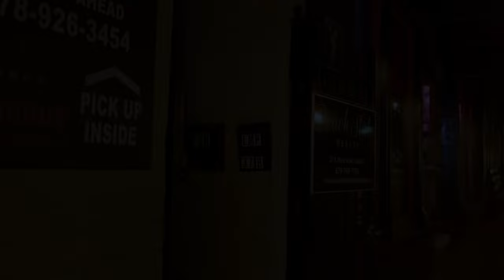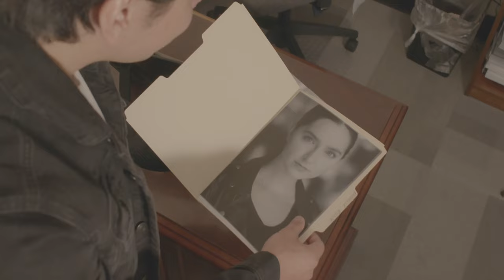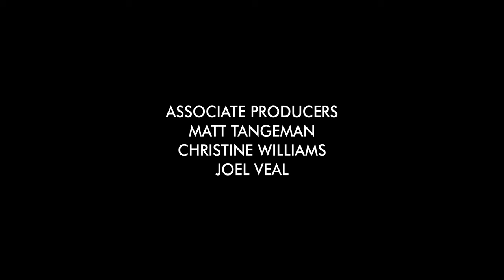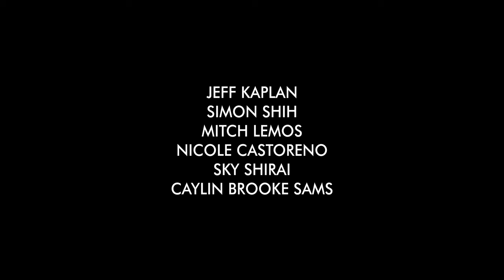Malcolm | Psychological Thriller | Full Movie | Schizophrenia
MALCOLM follows Michael Russo, a serial killer suffering from schizophrenia. Malcolm is the voice inside Michael's head that torments him and urges him to kill the innocent. Can he defeat the demon inside him to finally be free?

Stars: Alex Javo, Jeff Kaplan
Directed by Chadrick Whitmire, Johnny Ray Jr.